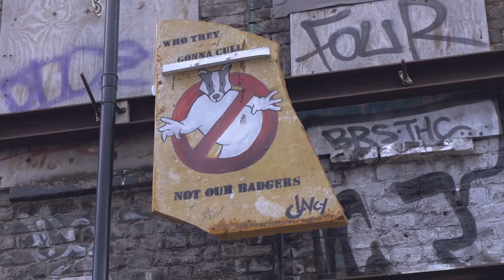Street Surfing | Cruisers 28"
Short and maneuverable, the Street Surfing’s Kicktail 28” mini cruiser skateboard is destined for fun beneath the feet of any Street Surfer . A great choice for the rider who’s looking to commute, cruise and carve around. This board can do it all, from a fun filled experience on your local sidewalk to looking sharp at the skate park.